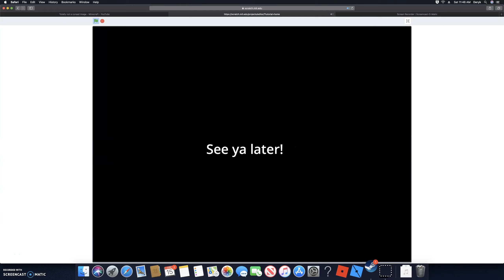Quick Update 4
I'm back from my summer vacation!!